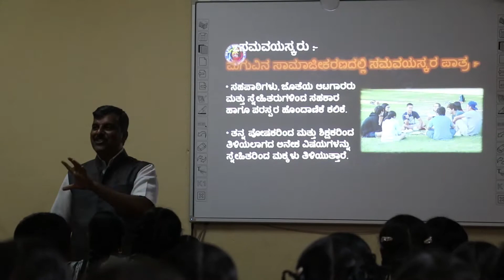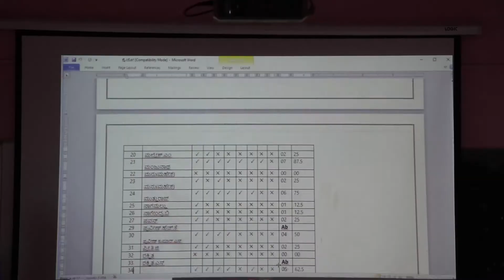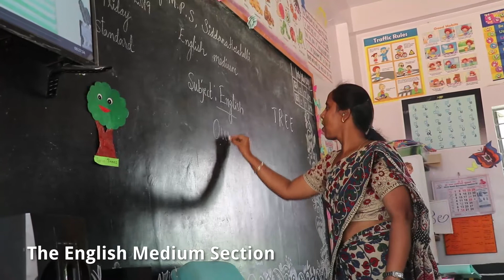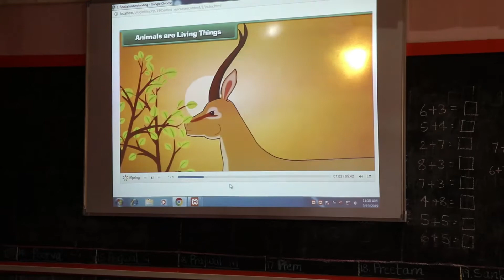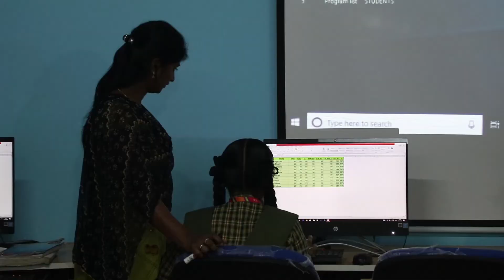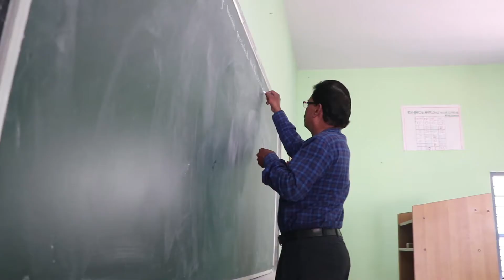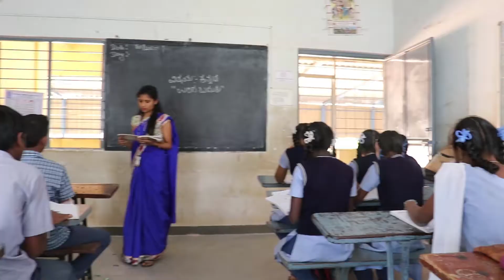Karnataka Public Schools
Samagra Shiksha, Karnataka